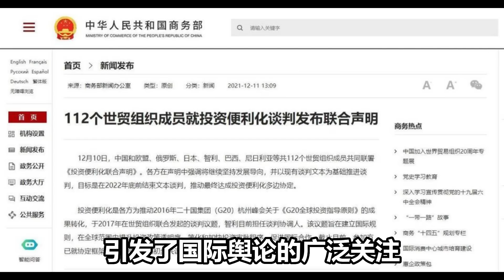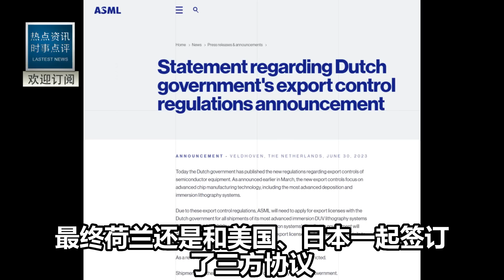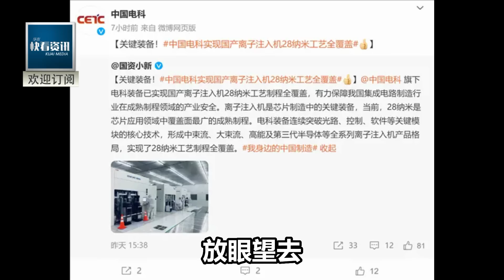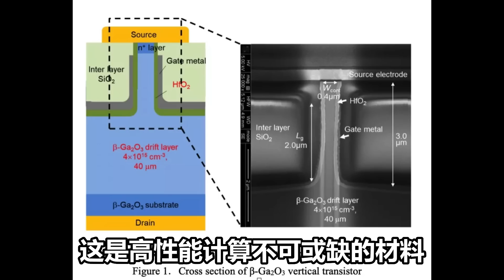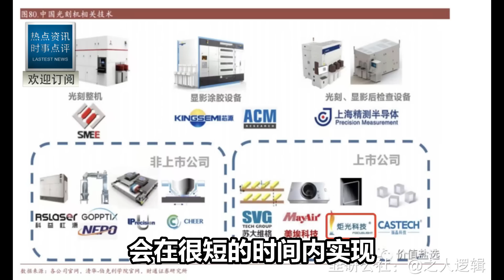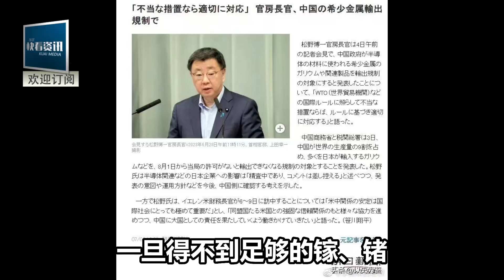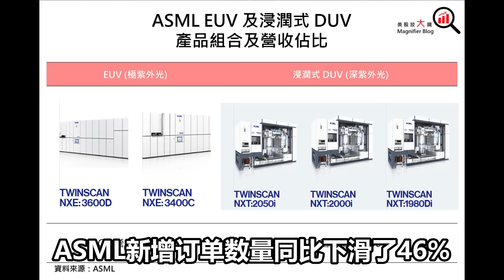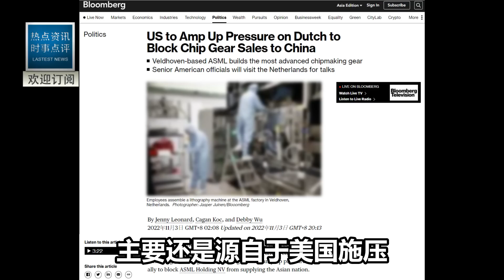一夜變天！荷蘭首相集體倒台，果然與中國有關 ！